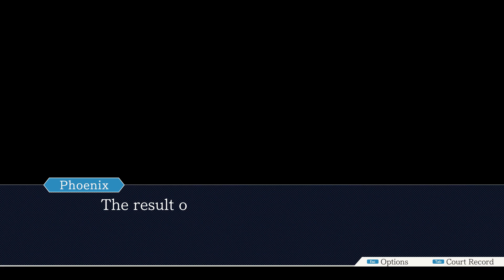Not Taking Maya's Case - Phoenix Wright: Ace Attorney Trilogy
This Fake ending will occur if you choose "Go home" instead of "Defend Maya".

Watch my playthrough!